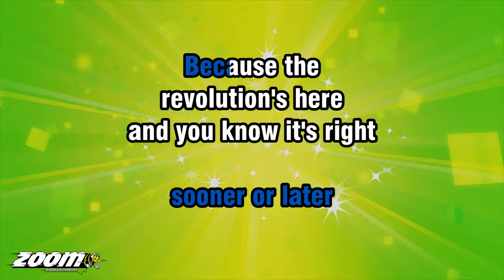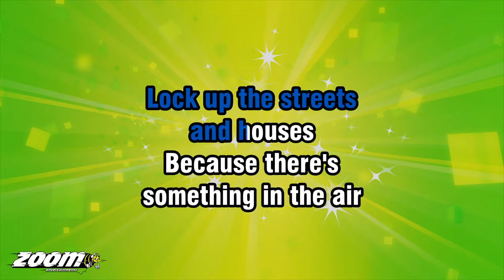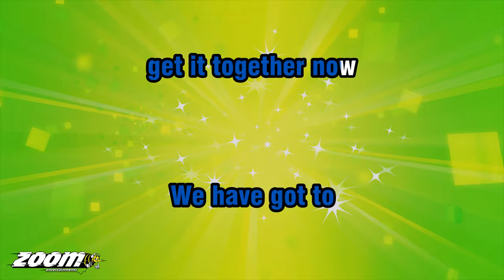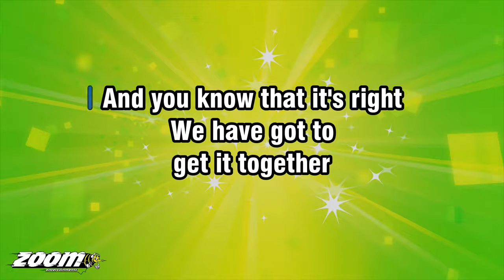Thunderclap Newman - Something In The Air - Karaoke Version from Zoom Karaoke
Song lyrics:

CALL OUT THE INSTIGATORS
BECAUSE THERE'S

WE GOT TO GET TOGETHER
SOONER OR LATER
BECAUSE THE
REVOLUTION'S HERE
AND YOU KNOW IT'S RIGHT

AND YOU KNOW THAT IT'S RIGHT
WE HAVE GOT TO
GET IT TOGETHER
GET IT TOGETHER NOW

LOCK UP THE STREETS
AND HOUSES
BECAUSE THERE'S

SOONER OR LATER
BECAUSE THE
REVOLUTION'S HERE

HAND OUT THE ARMS AND AMMO
WE'RE GONNA BLAST
OUR WAY THROUGH HERE

SOONER OR LATER
BECAUSE THE
REVOLUTION'S HERE